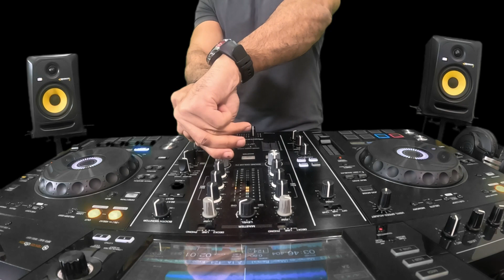HOUSE MUSIC MIX 2023 | Best Club House Remixes & Mashups Of Popular Songs 2023 | LIVE DJ MIX SET #3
HOUSE MUSIC NON STOP MIX 2023 🔥 | The Best Club House Remixes & Mashups Of Popular Songs 2023, Live DJ set mix video, NON STOP DJ MIX 2023 #3